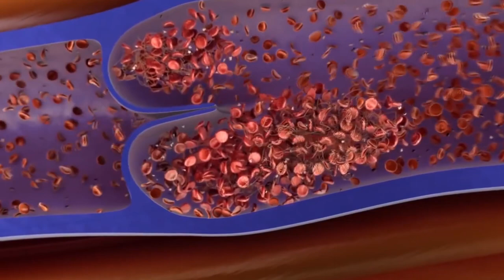Tratamiento y Recuperación de Coágulos de Sangre y Trombosis Venosa Profunda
En este video, el Dr. Vijay Ramanath, experto en cardiología, nos habla sobre los coágulos de sangre y la trombosis venosa profunda (TVP), explicando sus causas, tratamientos más efectivos y cómo es el proceso de recuperación. Aprende cómo los problemas cardíacos y circulatorios pueden aumentar el riesgo de desarrollar coágulos, y qué medidas puedes tomar para prevenir complicaciones graves. El Dr. Ramanath también comparte recomendaciones esenciales para asegurar una recuperación segura y mantener una buena salud vascular.

Si te preocupa la posibilidad de sufrir coágulos de sangre o trombosis venosa profunda, este video te proporcionará toda la información necesaria para proteger tu salud.